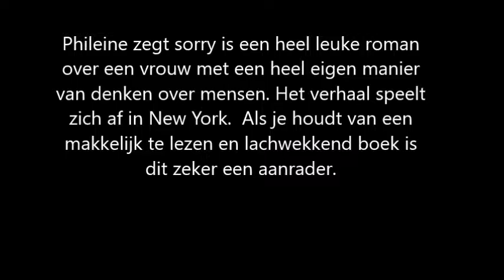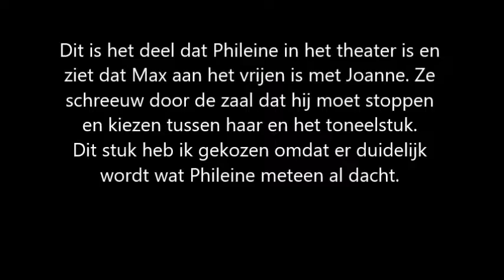Boek verwerkingsopdracht Phileine zegt sorry Ronald Giphart